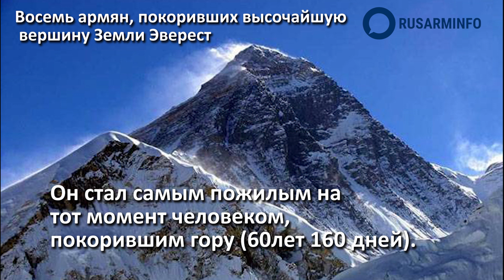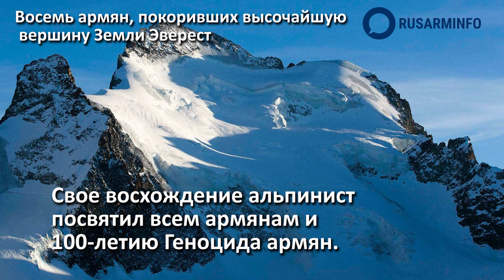Восемь армян, покоривших высочайшую вершину Земли Эверест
Эверест или Джомолунгма - самая высокая вершина планеты (8848,86 метров), привлекающая к себе внимание многих альпинистов.

Попытки покорить гору носят регулярный характер, но подняться на вершину удается далеко не всем. Подъём на вершину с акклиматизацией и установкой лагерей занимает около 2 месяцев.

Потеря массы за восхождение - в среднем 10 - 15 кг. Основной сезон восхождения на вершину — весна и осень, так как в это время отсутствуют муссоны. Наиболее подходящим сезоном для восхождения по южному и северному склонам считается весна.

В разное время восемь альпинистов армянского происхождения совершили восхождение на самую высокую вершину планеты.